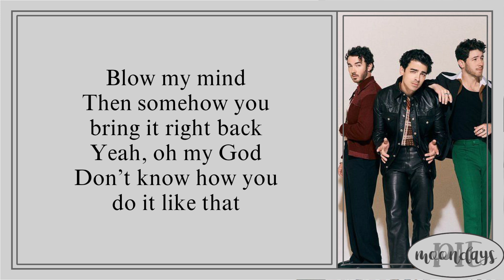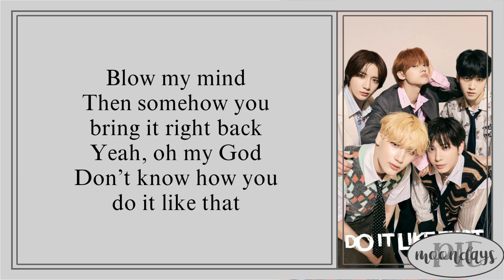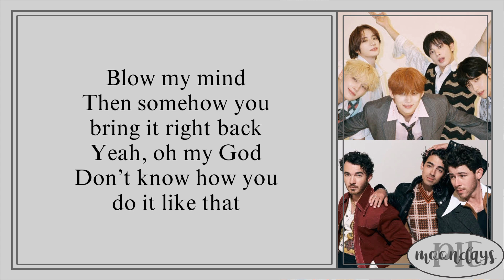JONAS BROTHERS X TXT (투모로우바이투게) - Do It Like That 'Lyrics'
Info -,

Track : Do It Like That

Album : Jonas Brothers X Txt Music Collaboration

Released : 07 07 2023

Artist : TXT (투모로우바이투게)

Member : Soobin, Yeonjun, Beomgyu, Taehyun, Huening Kai